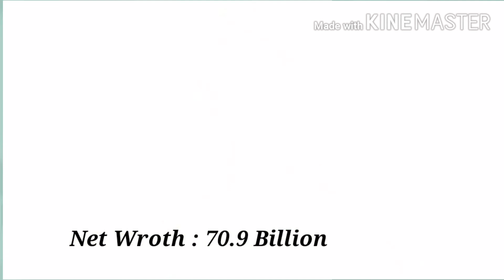Top 10 Richest People in the World 2020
in this video I'm gonna show top 10 richest person in the world 2020 will Bill Gates take first position again to know this see full video...

source:bussines and  Forbes.com..

No Copyright Sounds For Your Project Jarico - Island [NCS BEST OF] is free to be used and monetised by independent Creators on video content on YouTube & Twitch, without the fear of any Content ID or copyright claims.

pixabay and unsplash flaticon